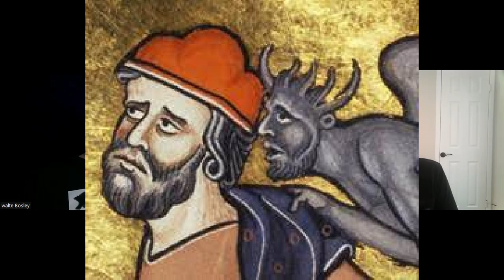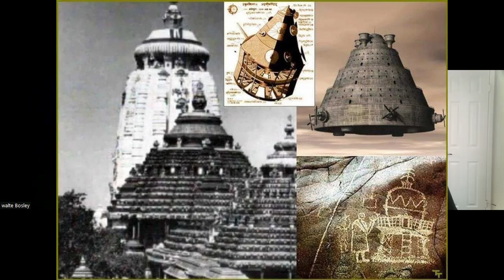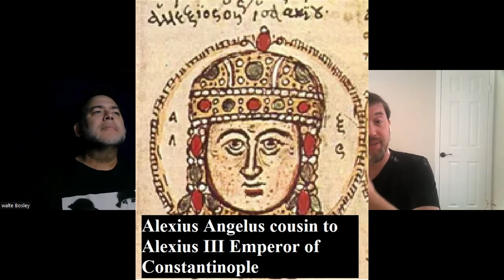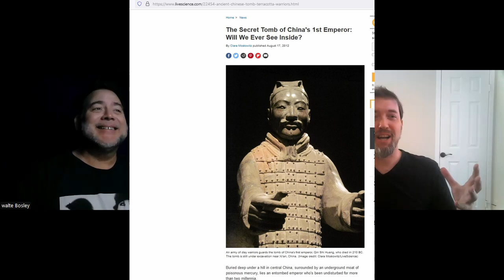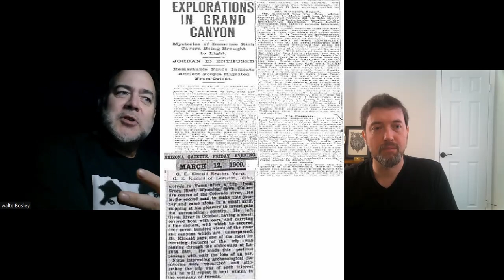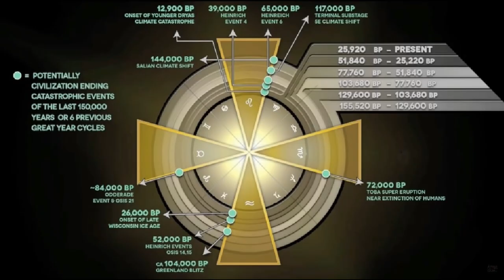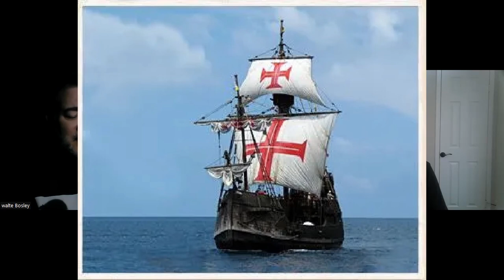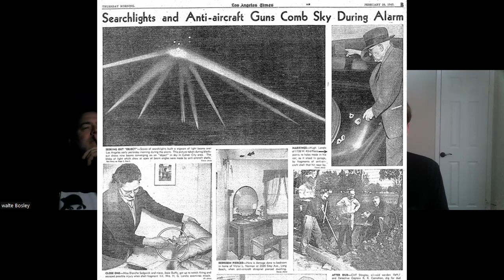1800s Airship Mysteries, Die Glocke & the Origin of the Secret Space Program w/ Walter Bosley Part 2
(**Intro ends at 7 min mark**) In this fantastic episode, I share part two of my conversation with former Intelligence officer, researcher, author, and alternative historian Walter Bosley. We discuss the potential link between the 1800s airship mysteries, Die Glocke, and secret discoveries by the Teutonic Knights during the infamous 4th Crusade. During the sacking of the Imperial library in Constantinople, something was taken by the Teutonic Knights, we discuss what hidden knowledge and ancient technology the Teutonic Knights might have made off with. We also discuss the Antediluvian or Ice Age Civilisations such as the Empire of Rama, Atlantis, and the little-known Cham Empire of SE Asia. We also discuss Mercury pools and Cinnabar found in the ancient tombs of both the Mayans and the Legendary First Emperor of China. Red-haired giants with elongated skulls that have been found worldwide and other bizarre findings in archaeology. Finally, Walter and I discuss the potential extent of the Secret Space Program. The possibility of Extra-Terrestrial cousins of humanity and much, much more! This episode is truly mindblowing. Enjoy!

If you'd like to order one of Walter's incredible ground-breaking books you can find them all

If you'd like to learn about your karma and soul's destiny you can schedule an Astrology reading with me either for your Natal chart if you are under 40, or if you are over 40 you can get your Navamsa chart which is for your life post-40.

If you want to study Angelic Magick with me you can also go to my Astrology site and simply ask for an Angelic Consultation rather than an Astrology chart. Or you can of course do both!

I also offer spiritual counseling and other services.

If you enjoyed this content and want to donate to help with expenses and to keep this show going you can donate as little as $1

If you wish to Donate Crypto here are some wallet addresses be sure you are careful with Algo and Monero as those addresses are very long double-check before sending!:

BTC: 38BYKYGvViCnpYa4RDxScY8aFfoUr7FzDP

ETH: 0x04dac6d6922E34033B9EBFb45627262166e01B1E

Polygon MATIC: 0x17aE6fBF3d2B3641b1f78FBa9C1fd0D7d590EA14

Algorand ALGO: CIHYBK76AMNKFZQHOYNOJ7CIO5DZIQL5IGU2FA6VRZRAWPZQBAMR6ZEJGI

Monero XMR: 837x9X9NU9eaVMTvRofBAH55oJM6oPDXpRAvjM47atJSBExXWRvZsDwU6o3Qh1f39w1VqCsHTDAEaYhkLhkezaCXHPuFGMR